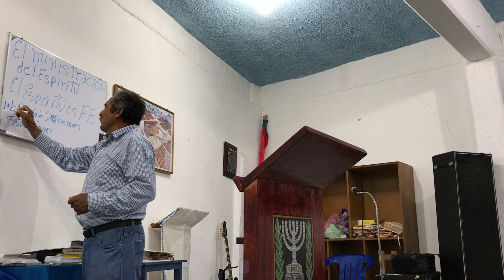Hno José Osorio - ¿Cómo se que soy salvo?